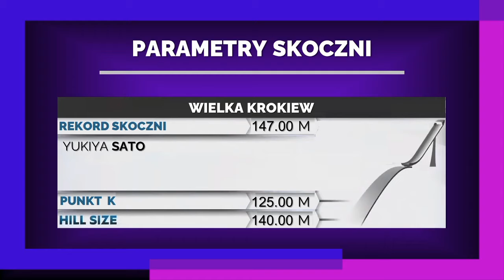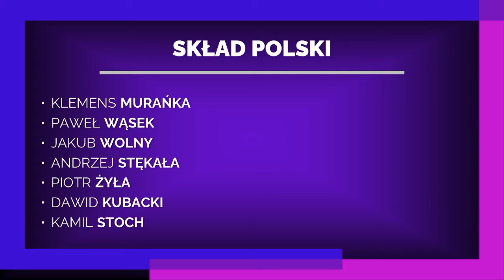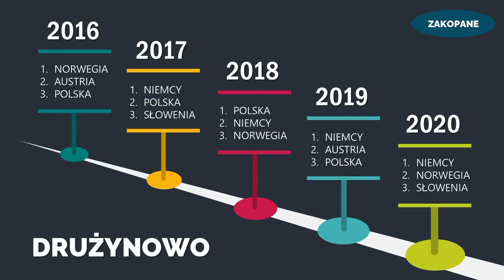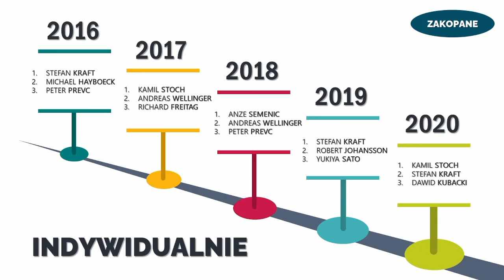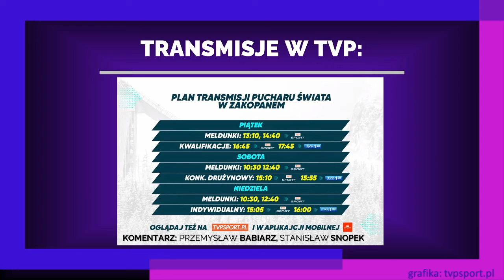PŚ Zakopane 2021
Czas na wielkie święto na Wielkiej Krokwi. Choć w tym roku bez kibiców na trybunach, ale za to przed telewizorami na pewno zasiądzie ogrom fanów. Transmisje od piątku w Telewizji Polskiej!
Za mikrofonem: Somos.
2021